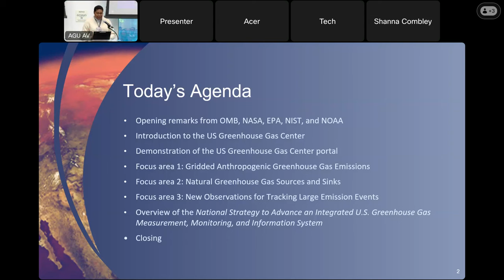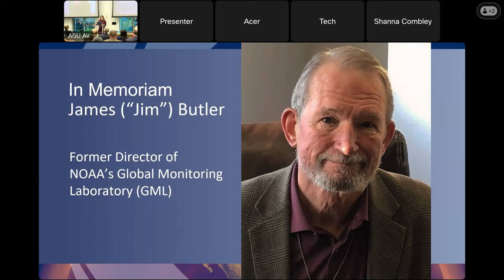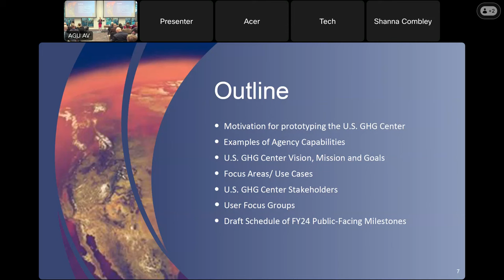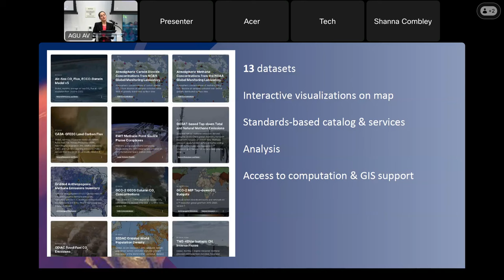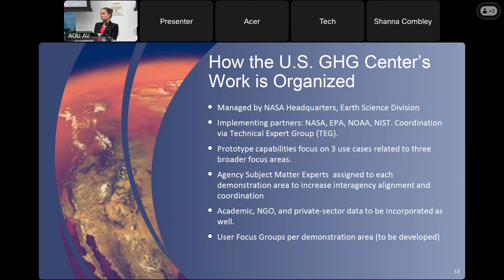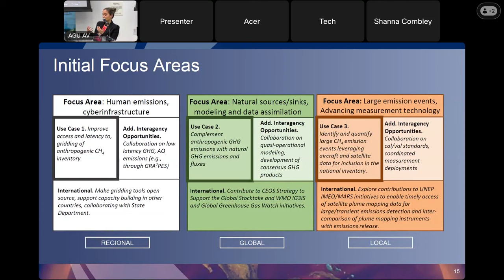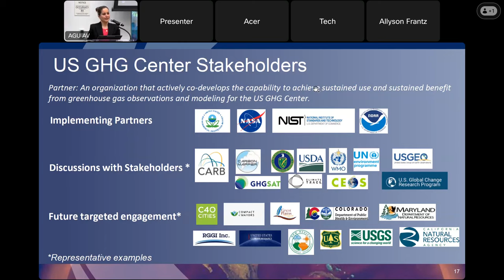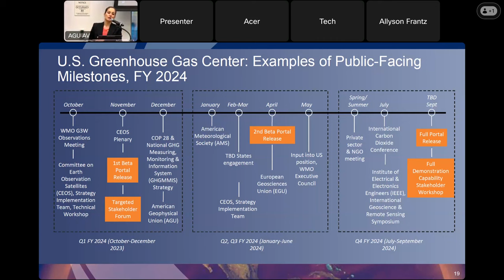US Greenhouse Gas Center Stakeholder Forum 1 of 3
U.S. Greenhouse Gas Center team members presented the beta version of the beta version of the US GHG Center website at the Stakeholder Forum on November 28, 2023 in Washington, DC. Presenters highlighted the capabilities and scientific potential of the website through demonstrations. Representatives of federal, state, and local governments as well as non-governmental organizations (NGOs), boundary organizations, private organizations, and academia attended the forum.

00:00 Welcome & Today's Agenda - US GHG Center Stakeholder Engagement - Shanna Combley
02:05 Office of Management and Budget (OMB) - Grace Hu
05:44 NASA Earth Science Division - Karen St. Germain
10:30 Environmental Protection Agency (EPA) - Sharyn Lee
12:28 National Institute of Standards and Technology (NIST) - James Whetstone
15:30 National Oceanic and Atmospheric Administration (NOAA) - Sarah Kapnick
18:57 Logistics
20:10 US GHG Center overview - US GHG Center Program Manager - Argyro Kavvada